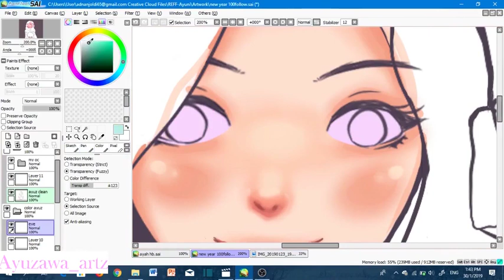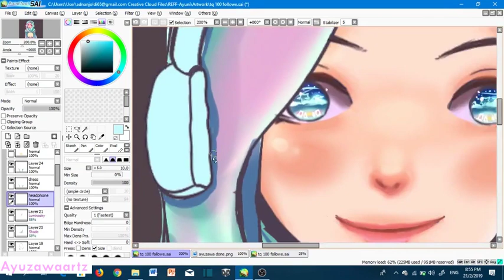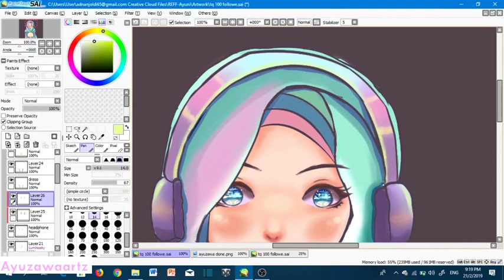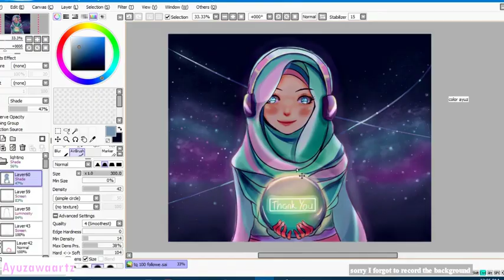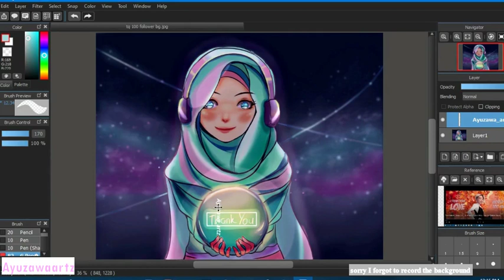SPEEDPAINT-warm heart [Paint tool sai]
watch in HD size

hey guys! I'm back sorry for not be activated too long I'm kinda busy with my life.

here my OC Ayuzawa in my new art style.
this illust is to celebrate my 100 followers on my Instagram and Facebook.

Real-time:
5 hour

Tool:
software: Paint tool Sai + Medibang paint pro
editing: Shotcut
recording: OBS studio

Song:
Sayuw-cherry blossom